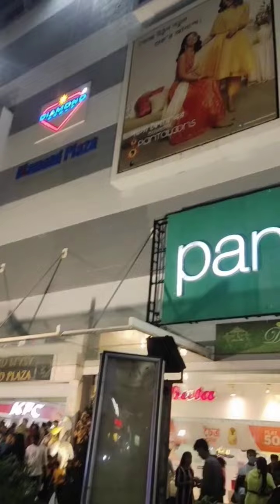পয়লা বৈশাখের দিন বিকেলবেলা কোথায় বেড়াতে গেলাম